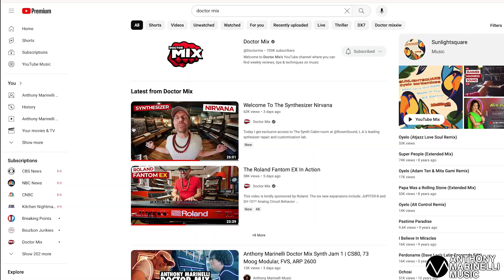Anthony Marinelli Dr. Mix Rob Rosen Synth Jam 2 | CS80, EVS, OBX, OB8, Matrix12, Prophet, ARP 2600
Checkout Doctor Mix’s Amazing Tour Of Rosen Sound
“Welcome To Synthesizer Nirvana”

to sign up to our mailing list ✅

🎛 Learn how to be in command of any synthesizer & develop YOUR sound.
📫 Sign up to our mailing list to receive our EXCLUSIVE FREE CONTENT and be notified about what we've got planned for the future.

Welcome to Synth Jam 2, the finale of the day when I introduced Rob Rosen to Dr. Mix during his visit to me in LA. This video showcases a live AMBIENT IMPROVISATION on monster vintage synths recorded at the Cabin Studio @ Rosen Sound. It features Dr. Mix on Oberheim OBX, OB8, Prophet 5 and Prophet VS, Rob Rosen on Oberheim 8 Voice & CS-80, and me, on CS-80, Oberheim Matrix 12 ands 2 ARP 2600's. Check it out...and please remember to visit Dr. Mix's channel on YouTube for a full tour of the Cabin with Master Synth Tech Rob Rosen. You'll be glad you did!
*ABOUT ANTHONY*

Anthony's musical touch as both composer and performer is connected with some of the most influential creative minds over the last 40 years. He’s composed and conducted original orchestral scores for over 80 feature films including _*Young Guns*_ , _*Internal Affairs*_ , _*The Man From Elysian Fields*_ , _*15 Minutes*_ and _*Planes, Trains & Automobiles*_ , been commissioned by the *Los Angeles Philharmonic* for his symphonic work "In the Family Way", written over one thousand TV commercials in a myriad of musical styles, co-founded Levels Audio Post (LA's premiere post production facility) and performed and arranged on big-box-office films and influential hit records such as *Michael Jackson's* _*Thriller*_ .

His extensive work as a young arranger, orchestrator and performer for *Quincy Jones* , *Jack Nitzsche* , *Lamont Dozier* , *Arthur Rubenstein* and *Giorgio Moroder* was vital in launching his own career. His early years pioneering modular analog synthesizers along with his wide-ranging music scholarship positioned Anthony at the center of the music technology revolution. He attended the University of Southern California School of Music as a piano and composition major.